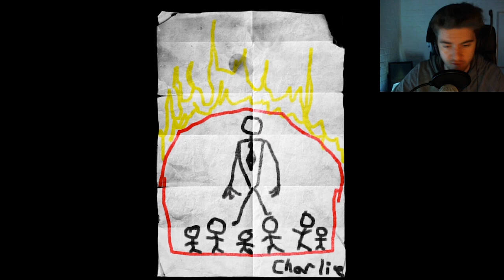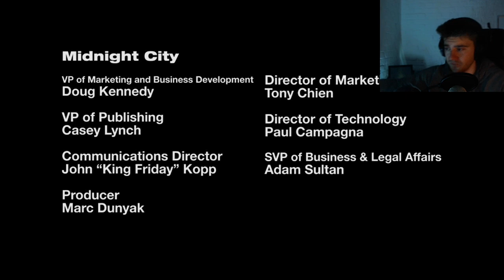Slender The Arrival (HORROR GAME) - Only Trails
Happy halloween, hope you also enjoy these kinds of videos!

The Rules of Clue Scroll Only Iron Man:
1. All progress comes from clue scrolls
2. Only Quest if the location is needed for the clue (can complete)